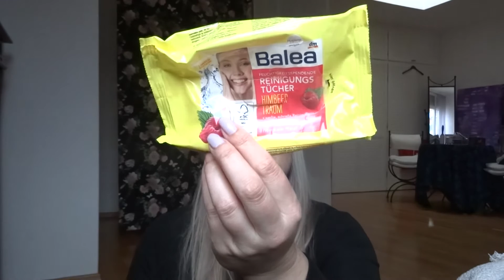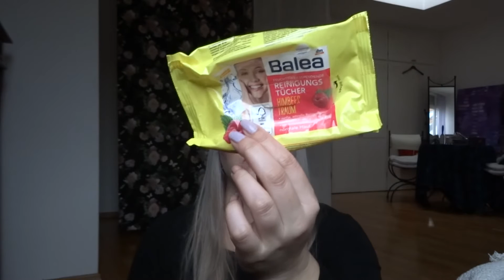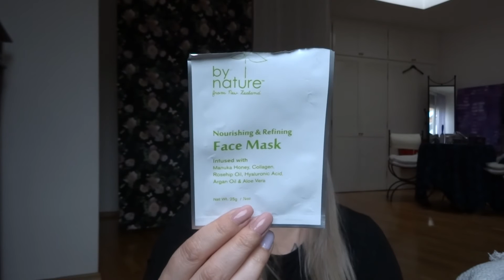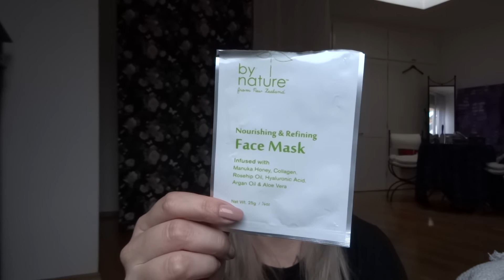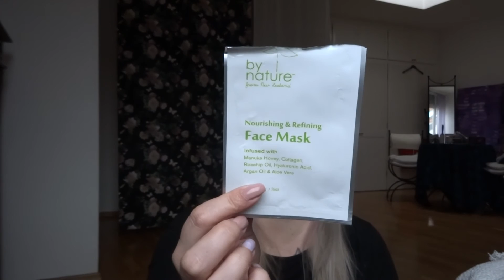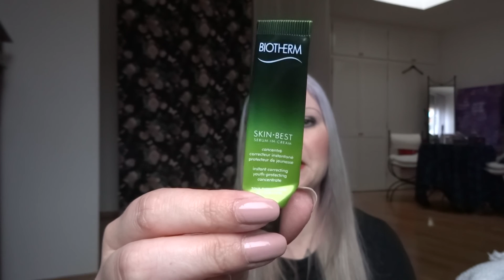[ Aufgebraucht ] FEBRUAR 2016